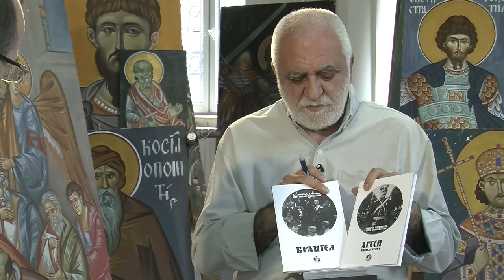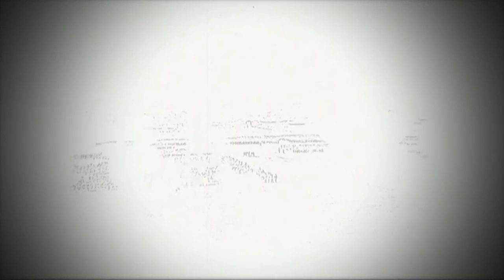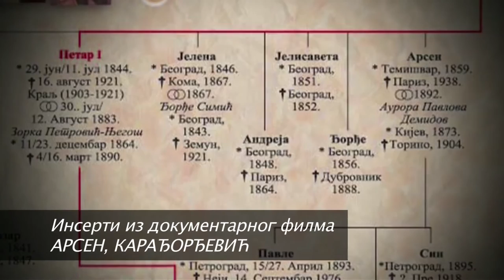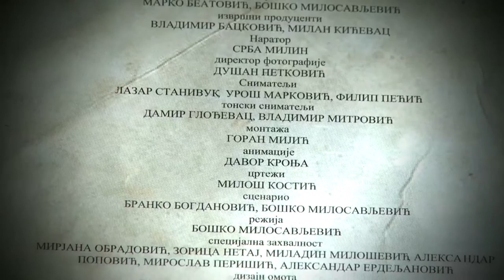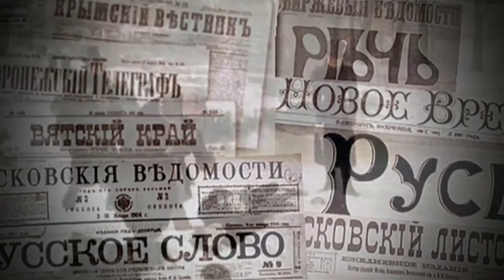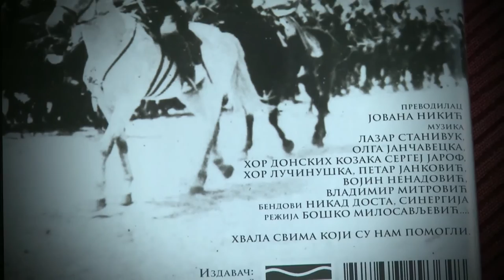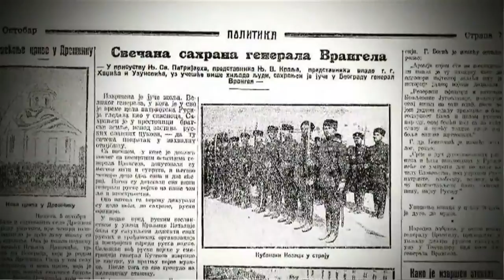Документарни филмови Арсен, Карађорђевић и Јего благородије барон Врангел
У гостима код Саше Радојковића, у оквиру емисије Верски мозаик, у продукцији Православне епархије бачке, гостовао је наш уредник и аутор филмова Бошко Милосављевић. Говорио је о филмовима о Арсену Карађорђевићу и барону Врангелу а најавио је и нови филм о Јурију Ракитину. Поред филмова које смо објавили у ДВД формату изашле су и патеће публикације о овим занимљивим личностима руске и наше историје...